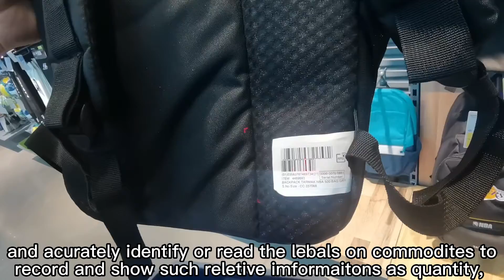Cilico handheld terminal C80 Retail Management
Cilico newly launched rugged android PDA C80 can automatically work in identification of goods infromaiton where unique 1D,2D barcordes on it being scanned.
Cilico C80 is convinient and accurate for retail clerk to identity and recored huge number of goods by 1D or QR code scanning or by RFID chip card reading and writting. Our data collector can greatly reduce errors in stock-taking than paper record form, improve work efficiency and reduce the labor cost in management.